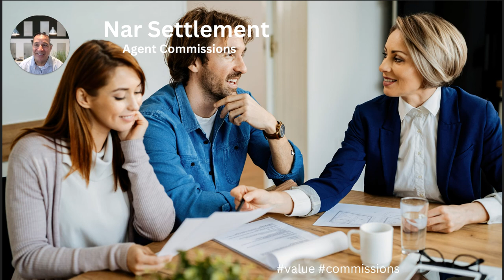The Mortgage Morsel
Treasuries increase over inflation concerns.
Realtor commissions.

E Mortgage Capital, Inc.
MLO NMLS#85410 DRE#01335391
CORP NMLS#1416824